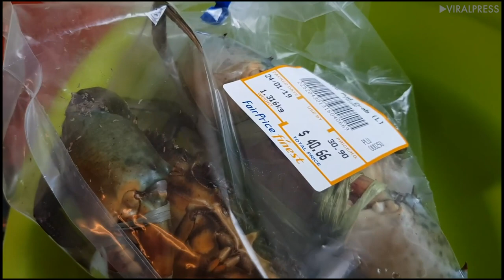Repulsed Shopper Finds Dozens Of Maggots On Crabs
A shopper was repulsed after he bought a bag of live crabs from the supermarket and found them riddled with maggots. Rowyn Cai, 58, paid 40 Singaporean dollars (22.50GBP) for the bag of seafood which he planned to steam and eat with his family last Friday (25/01) night. But after returning home and preparing to wash the crustaceans, he noticed the larva wriggling around inside - scuppering his plans for a seafood supper.